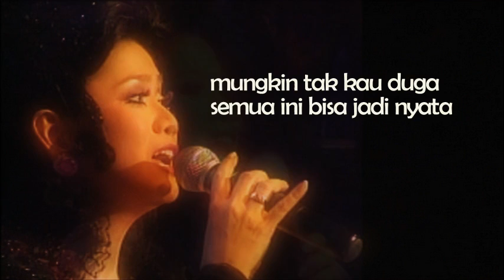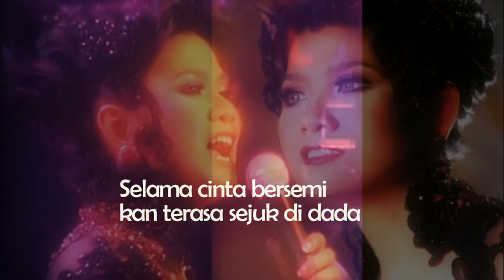Sungguh - Vina Panduwinata (lyrics)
Sungguh
Fariz RM

Vina Panduwinata

Bila malam datang sunyi sendu
kuteringat dirimu
kisah-kisah kita
dan janji cinta bersama

Namun kini semua jadi cerita
pengisi nostalgia
mungkin tak kau duga
semua ini bisa jadi nyata

Reff.

Hanya satu yang kusadar
dengan pasti
Sungguh kucinta padamu
Tak dapat kupungkiri suara hati ini
lagi

Memang tak semudah kau ucap kata
tapi kesungguhan cinta berdua
Selama cinta bersemi
kan terasa sejuk di dada
(selama cinta melanda
kehidupan kita berdua)

Music Arr : Aminoto Kosin